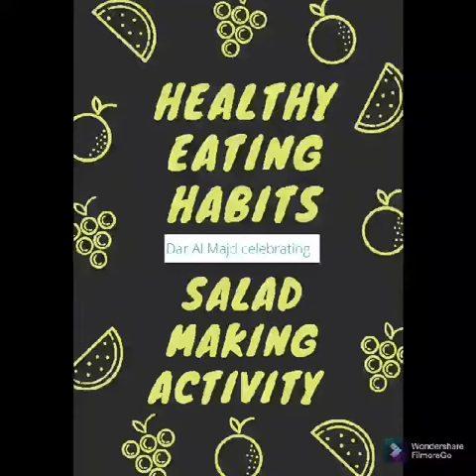"A good health, the best wealth"